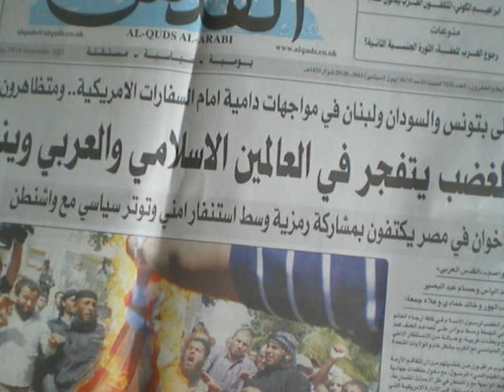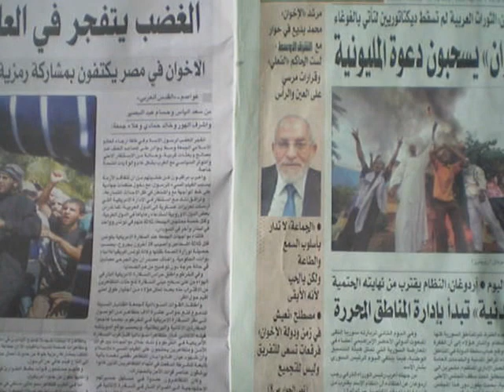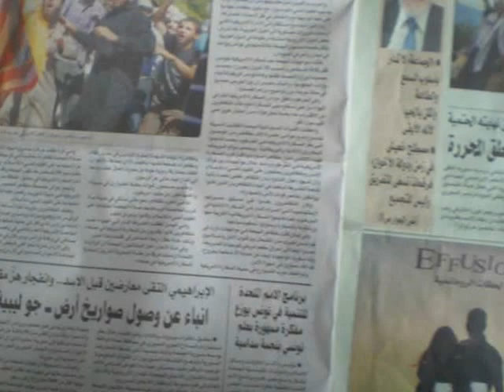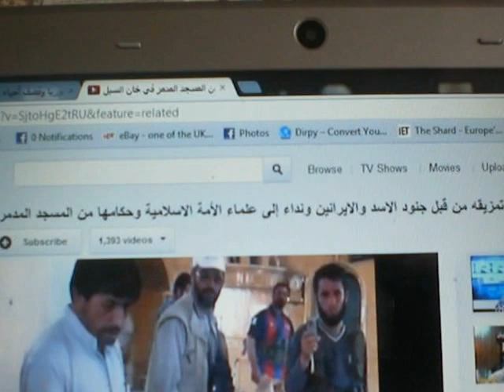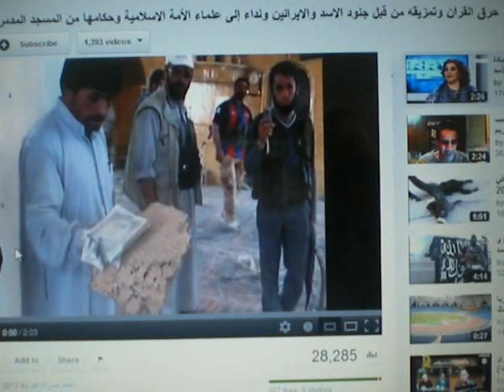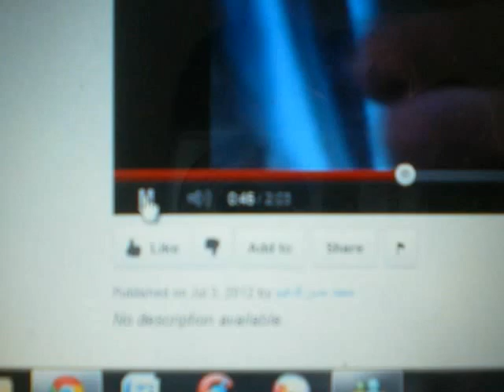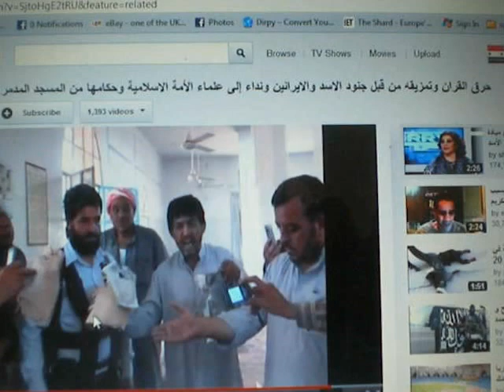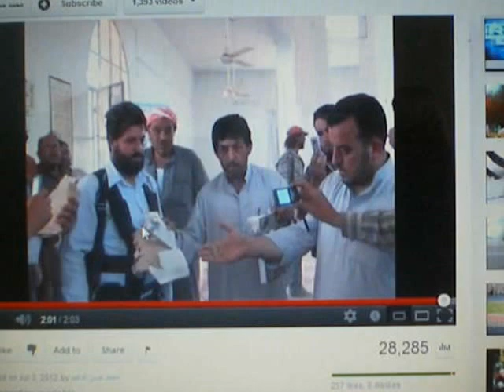عائلة الأسد وإيران تسيء لله , وللرسول , ,لمدة ٤٥ سنة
عائلة الأسد وإيران تسئ لله تعالى , وللإسلام, وللرسول صلى الله عليه وسلم, والقرآن الكريم ,لمدة ٤٥ سنة,  ولا أحد من العرب والمسلمين يحاسبهم أو يعاقبهم.
Political Comments in Arabic on the "Innocence of Muslims" movie. The Assad family have been encouraging attacks against Allah, Islam, the Holy Qur'an, and the Prophet Mohammad (Peace be upon him), for 45 years, in Syria.